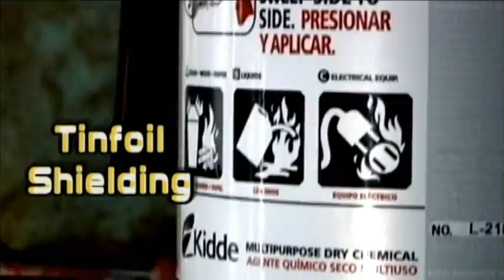Is It A Good Idea To Microwave Rubber Ducks?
Poll: Which do you prefer: Bath or shower?

Experiment #186: Rubber Ducks

Rubber Duckies... the ultimate bathroom toy... if there is such a thing. But can the fun factor from these floating birds transfer to our laboratory? So, you're probably wondering, Is It A Good Idea To Microwave This? Tune in to find out.

Thanks to LadyBreakAway, Scott Federick, and Averill Trapani for donating the Rubber Ducks!